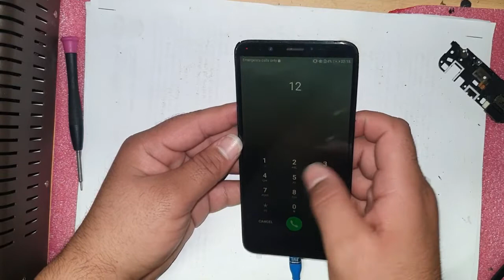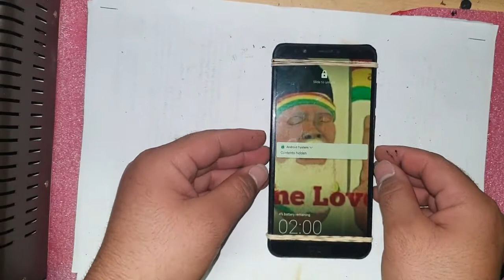HUAWEI Y7 2018 LCD REPLACEMENT